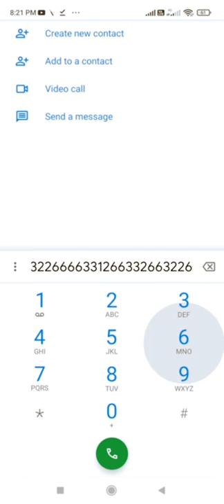imagine dragons believer song on phone call dial✨